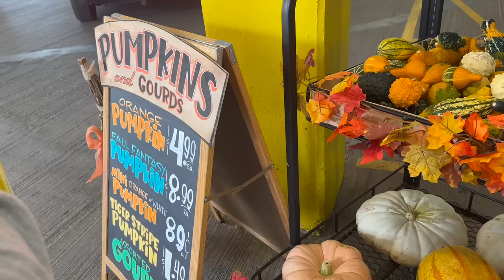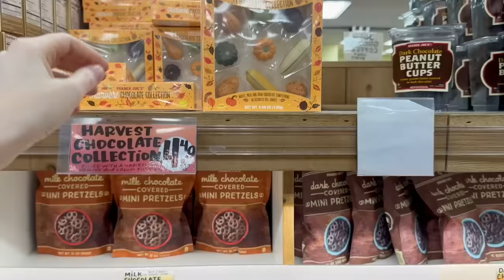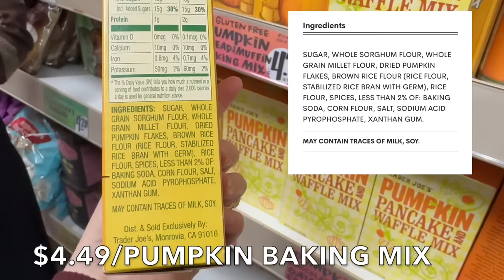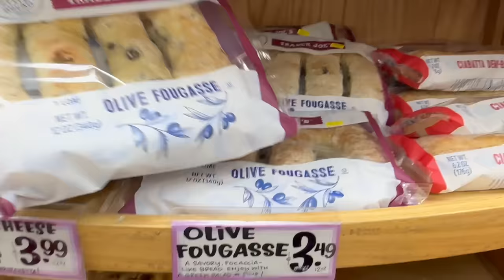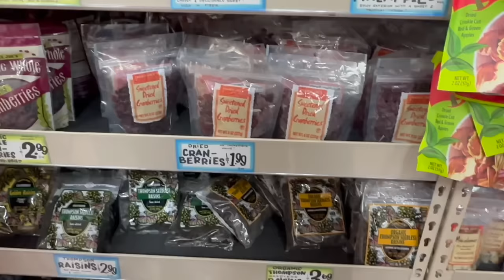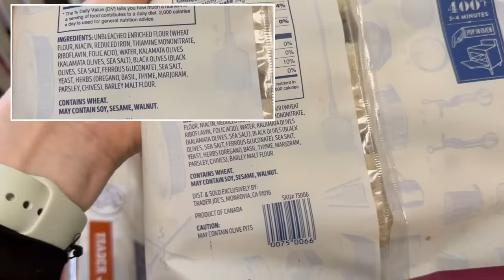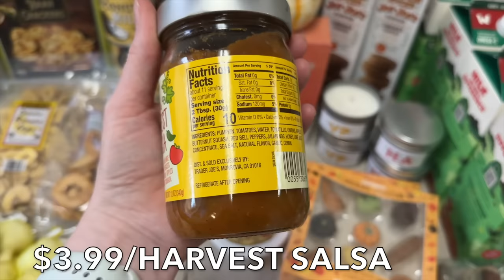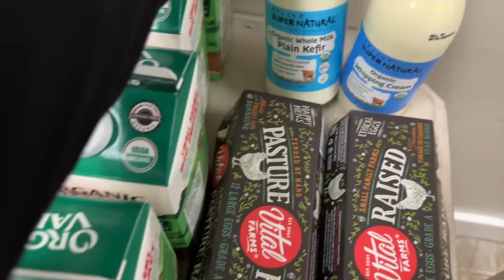Family of 13: Trader Joe's Shopping Adventure 🛒 Seasonal Finds & Grocery Haul ❤️ Homeschool Life❤️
Welcome! Join ME AND MY CREW as we navigate the aisles of Trader Joe's and explore their exciting new items for 2023. From seasonal treats to everyday essentials, this video is packed with fun, laughter, and surprises!

If you would like to look a little closer at what we bought and go deeper into what we are doing with all of the food we purchased, stick with me till the end.

From the moment we enter the store, the energy is electric as we eagerly search for all the fantastic products Trader Joe's offers. Get ready to be amazed as we unveil Trader Joe's latest additions to their ever-evolving inventory. Trader Joe's was packed! Note to self! Shop during the week!

From mouthwatering snacks to must-have pantry staples, there's something for everyone in this haul! Join us as we embrace the hustle and bustle of grocery shopping with enthusiasm, love, and a dash of humor. Witness the excitement in our kids' eyes as they discover new flavors and treats. Alex found his favorite crackers!

There are so many seasonal items! You will see what we thought of these new Fall treats and finds in upcoming vlogs❤️

Whether you're a large family looking for grocery inspiration, a fellow homeschooling parent, or a Trader Joe's enthusiast, this video is for you! Sit back, relax, and enjoy the excitement and chaos that unfolds during our Trader Joe's haul.

We can't wait to share this journey with you! Until next time!

SOME VIDEOS I THINK YOU WILL LOVE❤️

4. SHOPPING WITH 10 KIDS! MASSIVE GROCERY COSTCO HAUL! FAMILY OF 13! "WE GOT KICKED OUT?"

MEALS WE ARE MAKING THIS WEEK WITH THE TRADER JOE'S FOOD -
WE ARE DECORATING 🎃

GRILLED CHEESE SANDWICHES
SHEET PAN ITALIAN SAUSAGE WITH POTATOES AND VEGETABLES
OATMEAL COOKIES
COLESLAW AND HOMEMADE CHICKEN NUGGETS
CROCK POT BAKED CHICKEN WITH POTATOES AND VEGETABLES
LENTIAL CURRY WITH RICE
TRAIL MIX SNACKS
SEASONAL GOODIES - VIDEO COMING

Dad - Larry
Mom -Pamela
Katelin 24
Grace 21
Victoria 19
Juliana 17
Hannah 16
Madelyn 13
Claudia 12
Thomas 10
Alex 9
Sophia 5
Cecilia 3